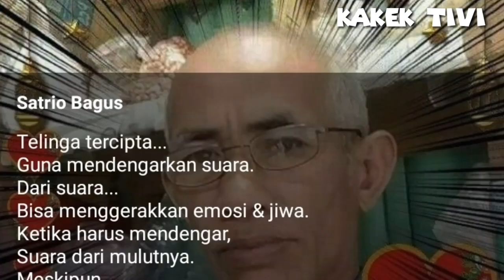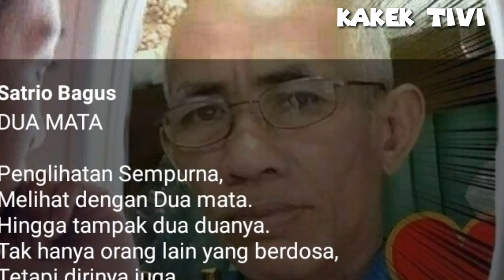"Renungan" Nasihat Kehidupan.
Realita berfikir dan tindakan, lebih menampakkan aktivitas cenderung pada Hajad yang bersifat INSTAN. Jauh dari Berfikir & bertindak pemenuhan kebutuhan Kehidupan PASKA DUNIA.
"Kakektivi. kakekbegaltruk. Bahagiaalakakek.